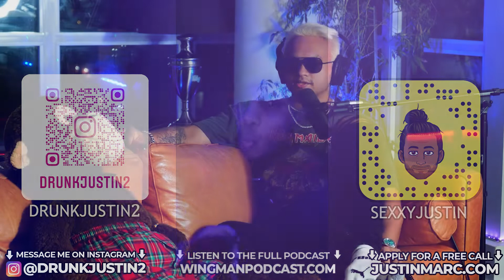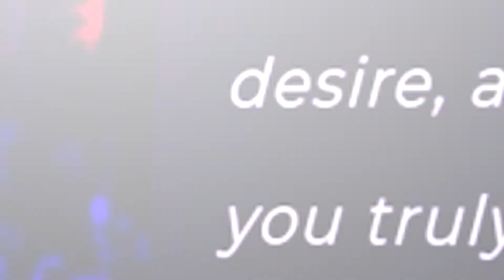How To Hookup With Girls On The First Date